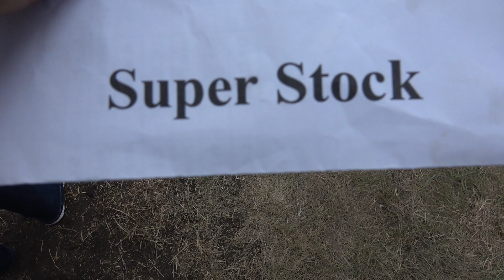Super Stock Class Race 1 July 31, 2021 Woonsocket, SD Mud Drag